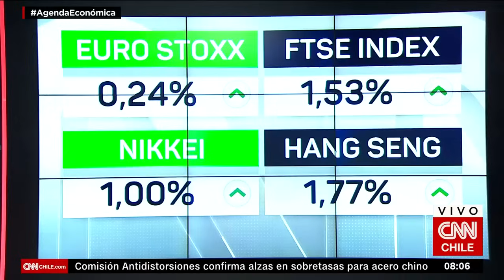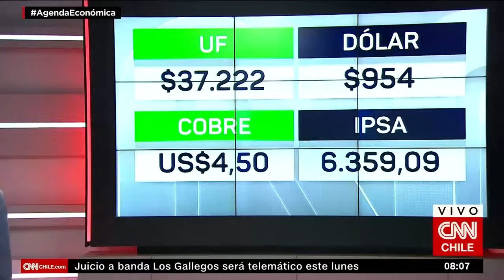Este jueves comienza Enade 2024 en medio emplazamientos del Gobierno a empresarios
El jueves comienza el Encuentro Nacional de la Empresa (Enade) 2024, instancia en la que participan empresarios y líderes del sector, junto a autoridades de Estado, entre ellos, el presidente Gabriel Boric. Crecimiento económico y seguridad son los principales temas que serán abordados. La reunión ocurrirá en medio de los emplazamientos y respuestas que han surgido desde el Gobierno por “discursos catastrofistas”. Revisa más detalles en el video adjunto.